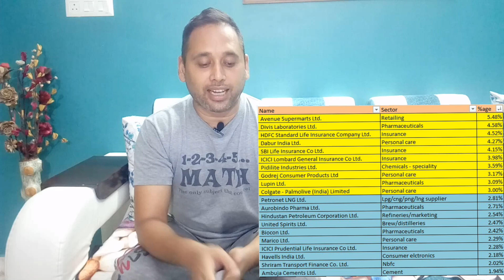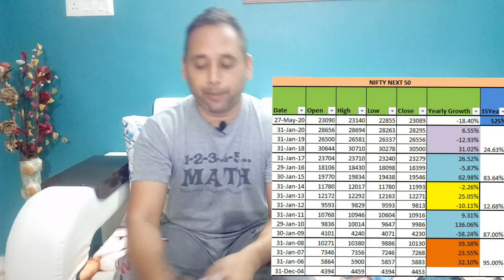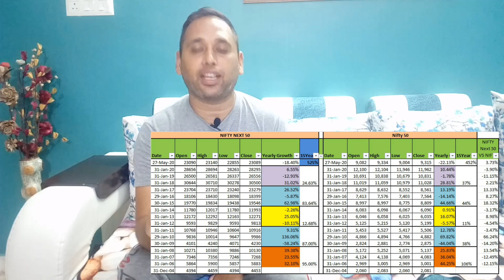NIFTY NEXT 50 Mutual Funds मालामाल कर सकता हे अगर सही तरह समझ गए तो - सिर्फ धैर्य चाहिए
lets discuss the NIFTY NEXT 50 for the best result and higher returns. you just need to understand the worth of these mutual fund by looking at the opportunity rather than current performance just need the focus

DSP Nifty Next 50 Fund DSP Mutual Fund
UTI Nifty Next 50 Index Fund UTI AMC Pvt Ltd.
ICICI Prudential NIFTY Next 50 Index Fund ICICI Prudential AMC Ltd.
IDBI NIFTY Junior Index Fund IDBI Asset Management Ltd.

ICICI Prudential Nifty Next 50 ETF ICICI Prudential Asset Management Company Ltd.
Aditya Birla Sun Life Nifty Next 50 ETF Aditya Birla Sun Life AMC Ltd.
R*Shares Junior BeES Reliance Nippon Life Asset Management Ltd.
SBI ETF NIFTY Next 50 SBI Funds Management Ltd.
UTI Nifty Next 50 ETF UTI Asset Management Company Ltd.

Youtube is best
Carrymistry
HDFC Index Fund
SBI Index Fund
UTI index fund

DSP Equity Fund - Direct Plan - GrowthMulti Cap Fund
Axis Bluechip Fund - Direct Plan - GrowthLarge Cap Fund
Mirae Asset Emerging Bluechip Fund - Direct Plan - GrowthLarge & Mid Cap Fund

IIFL Focused Equity Fund - Direct Plan - GrowthFocused Fund
Axis Focused 25 Fund - Direct Plan - GrowthFocused Fund
HDFC Index Sensex Plan
UTI NIFTY Index Plan

Axis Small Cap Fund - Direct Plan - GrowthSmall Cap Fund
Axis Midcap Fund - Direct Plan - GrowthMid Cap Fund
Axis Long Term Equity Fund - Direct Plan - GrowthELSS
Kotak India EQ Contra Fund - Direct Plan - GrowthContra Fund
Aditya Birla Sun Life India GenNext Fund - Direct Plan - GrowthSectoral/Thematic
HDFC Index Fund - Direct Plan - Sensex Plan

Mirae Asset Emerging Bluechip Fund - Direct Plan
Invesco India Growth Opportunities Fund - Direct Plan
Tata Large & Mid Cap Fund - Direct Plan - Appreciation
Edelweiss Large and Mid Cap Fund - Direct Plan
Sundaram Large and Mid Cap Fund - Direct Plan
Best Mutual Funds
Liquid Mutual Funds
Liquid MF
Short Term Debt Fund
Small Cap Fund
Mid Cap Fund
Large Cap Fund
Multi Cap Fund
Large & Mid Cap Fund
Focused Fund
ELSS
Contra Fund
Sectoral/Thematic
Index Fund
5 Star Fund
Happy New Year 2020
Star Financial
IIFL Liquid Mutual Fund

 Best Trick to Earn from Mutual Funds 2020
High Returns Mutual Fund
 Mutual Funds
mutual fund big research
how to earn from mutual funds
mutual fund secret revealed
mutual funds trick 2020
mutual fund biggest trick 2020
mutual fund sahi hai
BEST ONLINE MUTUAL FUNDS IN INDIA
BEST MUTUAL FUNDS TO INVEST
WHAT IS MUTUAL Fund
MUTUAL FUND
BEST MUTUAL FUND FOR SIP 2020
BEST TRICK IN MUTUAL FUND
MUTUAL FUND IN HINDI
MUTUAL FUND EXPLAINED
HOW TO INVEST IN MUTUAL FUND
INVESTING
MARKET MAESTROO
EARN FROM MUTUAL FUNDS
HIGH RETURNS MUTUAL FUNDS
EARNING FROM MUTUAL FUNDS
ONLINE EARNING
HOW TO EARN ONLINE
MUTUAL FUNDS BIGGEST TRICK 2020
TOP 10 BEST MUTUAL FUNDS 2020